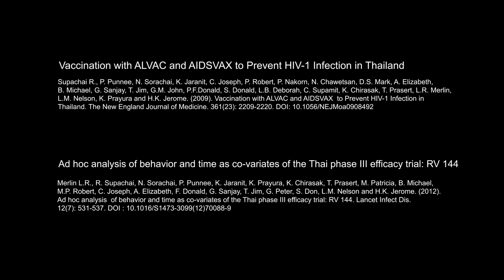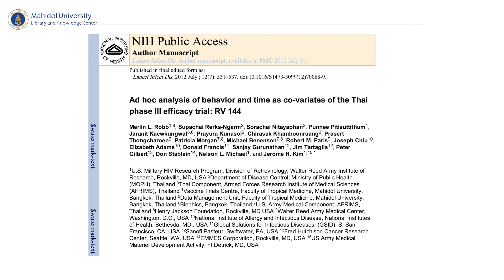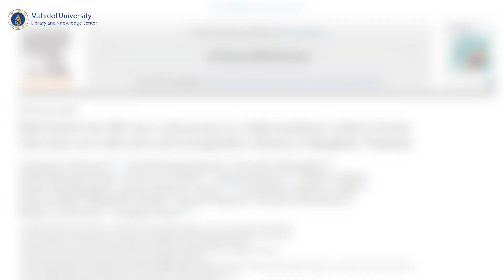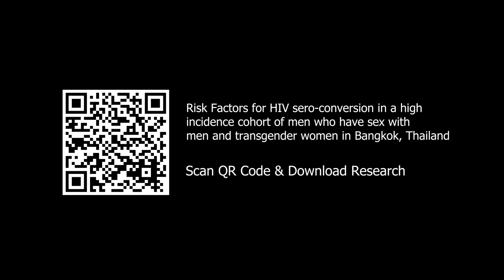HIV vaccine research and development in Thailand | The Author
งานวิจัยเพื่อการศึกษาค้นคว้าและพัฒนาวัคซีนป้องเชื้อไวรัส HIV ในกลุ่มคนผู้มีพฤติกรรมความเสี่ยงสูงต่อการติดต่อโรคทางเพศสัมพันธ์ เช่น กลุ่มชายรักชาย หรือกลุ่มผู้เปลี่ยนคู่นอนบ่อย ในประเทศไทย

The research to examine and develop vaccine against HIV infection, based on people with high-risk behaviors of sexually transmitted diseases i.e. men who have sex with men and transgender women in Thailand